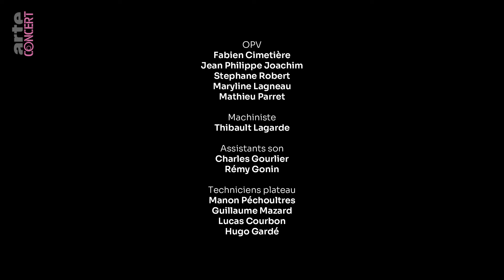Fran Vasilić - Europavox 2023 - ARTE Concert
La success story de Fran Vasilić, talentueux artiste DIY croate, est un paradoxe, du genre qui défie la célèbre citation de Jules César : « Premier au village, second à Rome ». Bien que suivi par des millions de fans sur TikTok, et l’un des musiciens croates les plus diffusés sur Spotify, Vasilić reste relativement inconnu du public local.

Originaire de l’île de Krk, Fran a profité du confinement de 2020 pour écrire et enregistrer ce qui allait devenir son premier album, Retrovizor (« Rétroviseur »). L’homme se définit avant tout comme un auteur-compositeur-interprète, puis comme un producteur qui « joue » de plusieurs instruments sur le clavier de son ordinateur portable.

Concert filmé le 1er juillet 2023 à l’occasion du festival Europavox, Clermont-Ferrand.